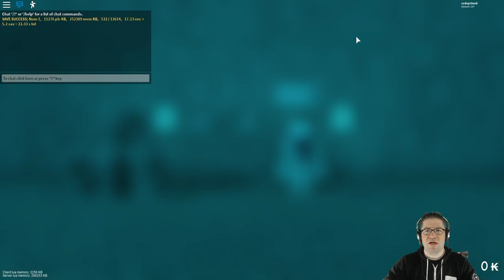Roblox - Projoot - :) Lets get back to sailing!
In this episode of Roblox, Projoot (test2) I jump back into Defaultios new game. My property is all gone (I missed my rent date) So I am moving closer to center. This way I can create something better. Building is the main event of this game, and I love the ability to freebuild. (not lock to the grid) Finding secret ways to put builds together is always fun. Love you all!!!